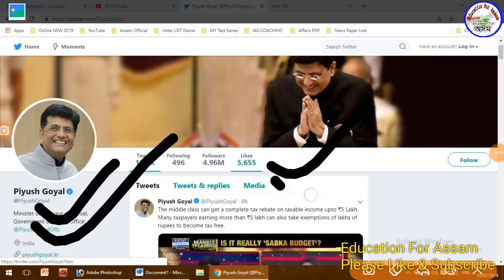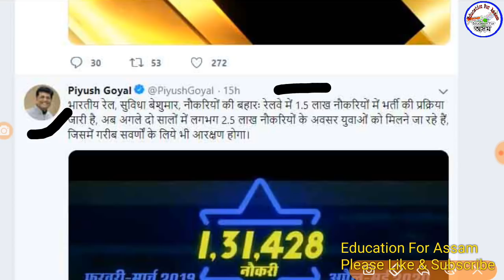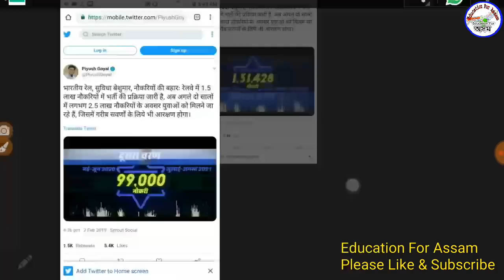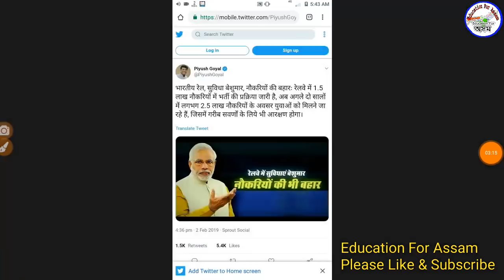চাকৰি খবৰ // Railway Job 2019 for ASM, TC, GOODS GUARD, NTPC - By Railway Minister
1) GK questions for Assam Police Exam.
2) GK Questions for Railway RPF Exam.
3) GK questions for RPF Constable Exam.
4) GK questions for Assam Police Jail Warder Exam.
5) GK questions for Assam Police Constable Exam.
6) GK questions for Assam Police SI Exam.
7) GK questions for DC Office Exam.
8) GK questions for DC Office Junior Assistant Exam.
9) GK questions for Guwahati High Court Exam.
10) GK questions for DHS Grade III Post Exam.
11) GK questions for Computer Operator Exam.
12) GK questions for SSC GD Exam.
13) GK questions for SSC CHSL Exam.
14) GK questions for Indian Army Written Exam
15) GK questions for Defence Exam.
16) GK questions for CRPF, BSF, CISF, SSB, Assam Rifles Exam.